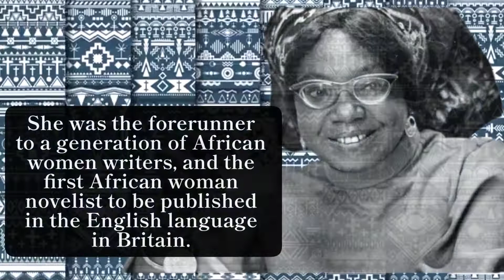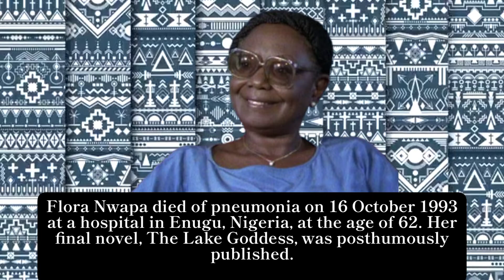www FLORA NWAPA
Florence Nwanzuruahu Nkiru Nwapa, was a Nigerian author who has been called the mother of modern African Literature.

She was the forerunner to a generation of African women writers, and the first African woman novelist to be published in the English language in Britain.

Nwapa's first book, Efuru, was published in 1966 at the age of 30 years and is considered a pioneering work as an English-Language novel by an African woman writer.

She sent the transcript to the famous Nigerian author Chinua Achebe in 1962, who replied with a very positive letter and even included money for the postage to mail the manuscript to the English publisher, Heinemann.

Nwapa followed Efuru with the novels such as Idu (1970), Never Again (1975),

One is Enough (1981),

and Women are Different (1986).

She published two collections of stories This is Lagos (1971) and Wives at War (1980).

and the volume of poems, Cassava Song and Rice Song (1986).

She is also the author of several books for children.

She published African literature and promoted women in African society. She was one of the first African women publishers when she founded Tana Press in Nigeria in 1970.

While never considering herself a feminist, she was best known for recreating life and traditions from an Igbo woman's viewpoint.

Nwapa engaged in governmental work in reconstruction after the Biafran War; in particular, she worked with orphans and refugees who were displaced during the war.

Flora Nwapa had three children: Ejine Nzeribe (from her previous relationship), Uzoma Gogo Nwakuche and Amede Nzeribe. She was married to Chief Gogo Nwakuche.

Flora Nwapa died of pneumonia on 16 October 1993 at a hospital in Enugu, Nigeria, at the age of 62. Her final novel, The Lake Goddess, was posthumously published.